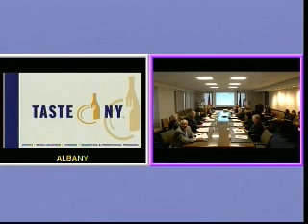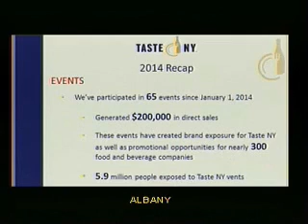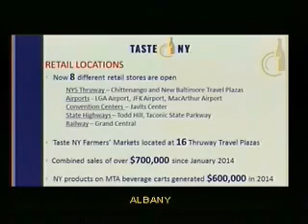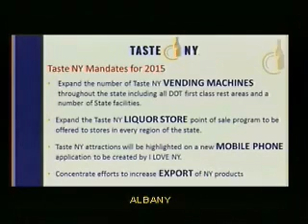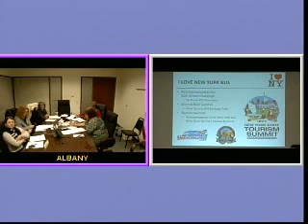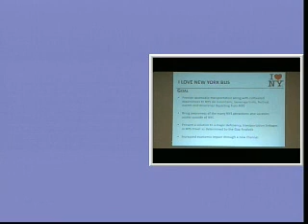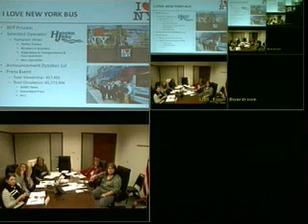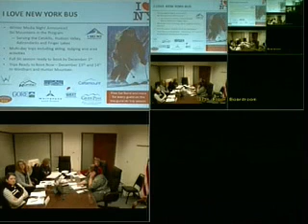ESD Governor's Tourism Advisory Council 11/17/2014 11:00 AM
11/17/2017: Meeting of the Governor's Tourism Advisory Council